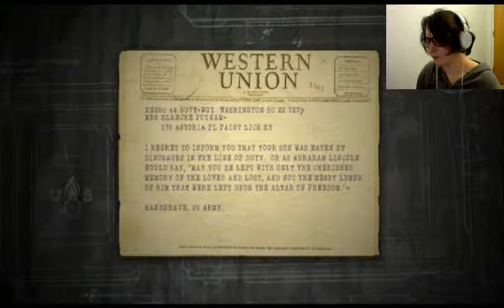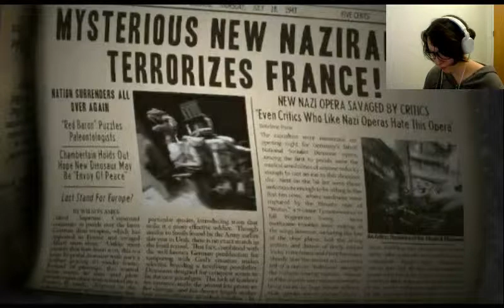Dino D-Day - TYRANNOSAURUS REK'T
There are nazi dinosaurs. Need I say anything else?!

Playing with Zombiecorn, Zeal and PhantomZebra.